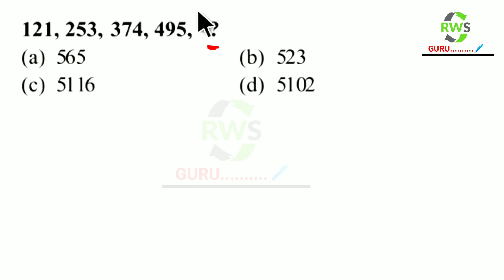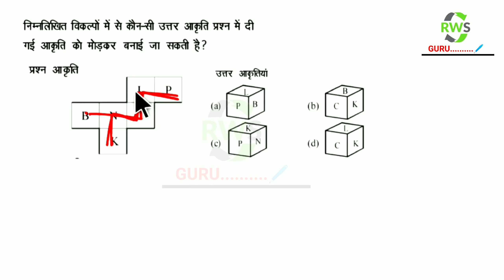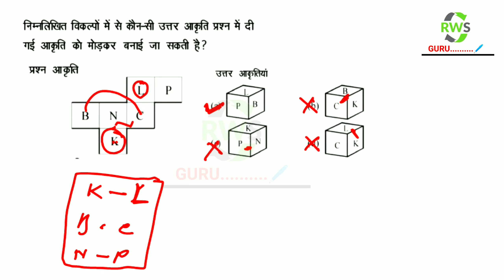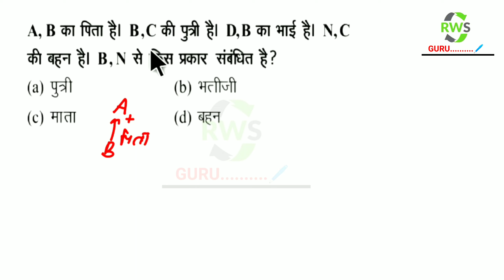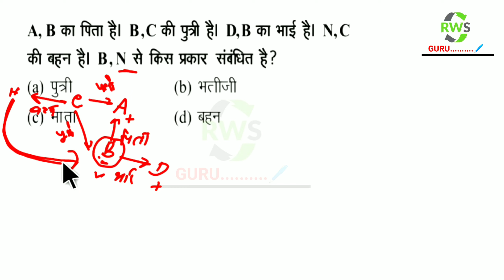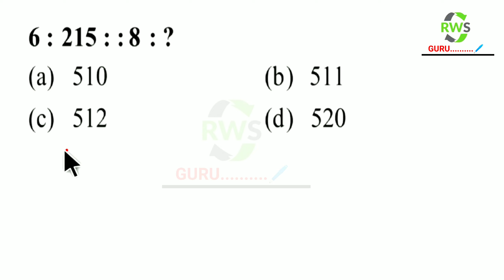Reasoning short tricks in hindi Part- 6 for - RAILWAY, Delhi police, NTPC, SSC CGL, MTS & all exams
Reasoning short tricks in hindi Part- 2 for - RAILWAY, Delhi police, NTPC, SSC CGL,  MTS & all exams 🔥🔥

Reasoning short tricks in hindi Part- 3 for - RAILWAY, Delhi police, NTPC, SSC CGL,  MTS & all exams

Reasoning short tricks in hindi Part- 4 for - RAILWAY, Delhi police, NTPC, SSC CGL,  MTS & all exams

Reasoning short tricks in hindi Part- 5 for - RAILWAY, Delhi police, NTPC, SSC CGL,  MTS & all exams

analogy reasoning
series reasoning
सादृश्यता रिजनिंग
श्रृंखला रीजनिंग
दर्पण प्रतिबिंब रीजनिंग
mp police Exam reasoning
up police Exam reasoning
ITBP exam reasoning
SSB exam reasoning
रीजनिंग एसएससी एमटीएस एग्जाम
रीजनिंग एसएससी सीजीएल एग्जाम
रीजनिंग एसएससी जीडी
banking
 SSC CGL CPO MTS CHSL SBIPO RPF DRDO GROUP D NTPC BANK ARMY ALP IB ITBP CTET DSSSB UKPSC दरोगा IB DFCCIL etc
reasoning questions
reasoning questions for competitive exams reasoning questions in english
reasoning questions of organic chemistry class 12
reasoning questions ssc cgl reasoning questions coding decoding
reasoning questions for cuet
reasoning questions for b.ed entrance exam reasoning questions ssc gd
reasoning questions of haloalkanes and haloarenes class 12
reasoning questions practice
reasoning questions mts exam 2023 reasoning questions for nursing exam reasoning questions for entrance exam reasoning questions  and
reasoning questions and answers in english reasoning questions and answers in hindi reasoning questions and answers in telugu reasoning questions and answers for competitive exams
reasoning questions and solutions
reasoning questions and answers pdf reasoning questions and answers in assamese
reasoning questions and answers in bengali reasoning questions and answers for bank exams
reasoning questions and answers pdf in marathi
reasoning questions and answers blood relation
reasoning questions and solution in hindi reasoning questions and answers with explanation in hindi